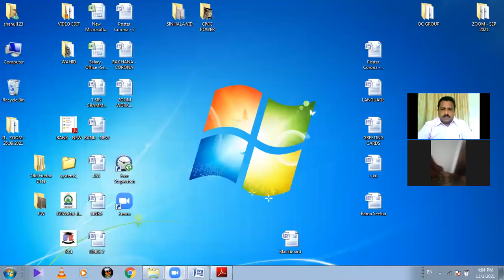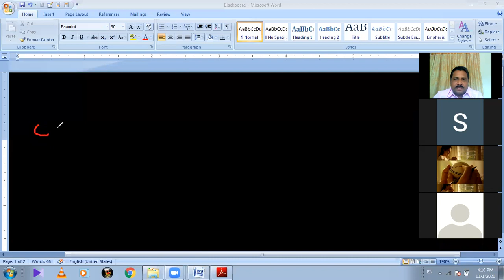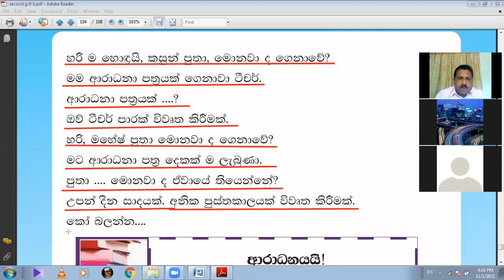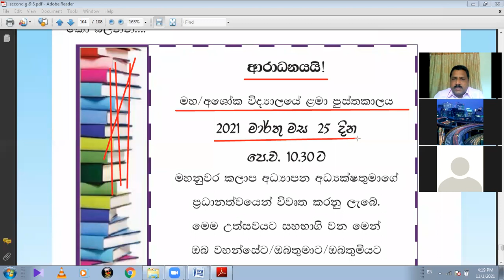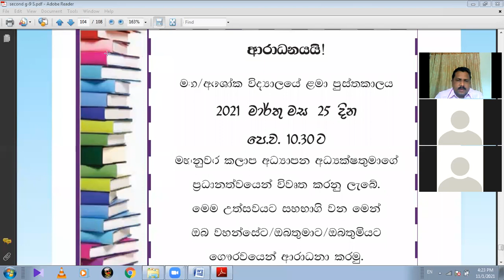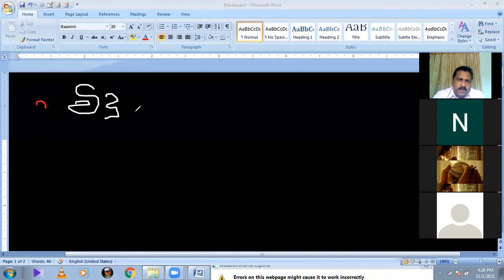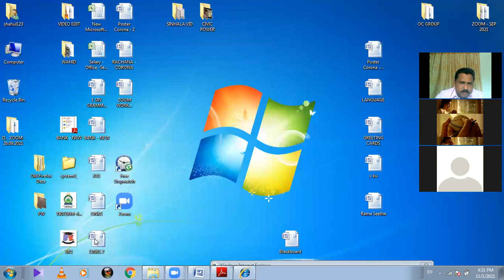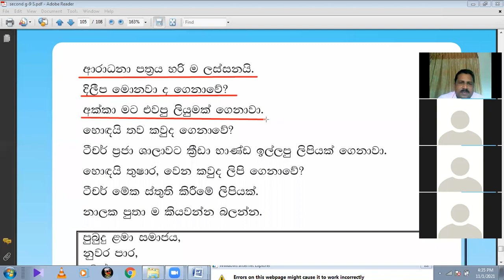GRADE 9 SINHALA SECOND LANGUAGE LESSON 13 BK VISION ACADEMY